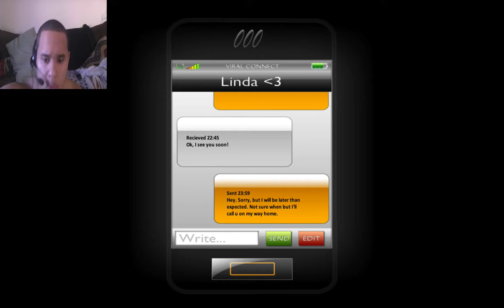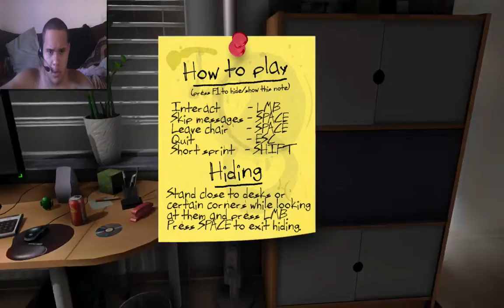One Late Night (Part 1)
Well shit fell asleep at the office didn't you. Well I guess you have to stay after and catch up on your work. But weird things have been happening. People disappearing, heart beating fast as hell, and a weird bitch in a black dress. *sighs* just another day at the office.